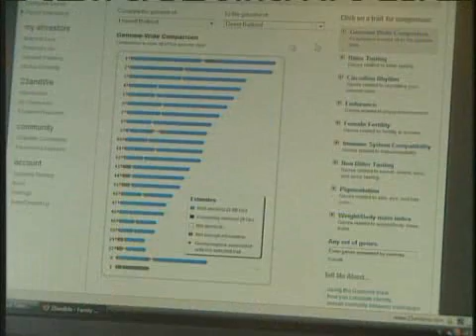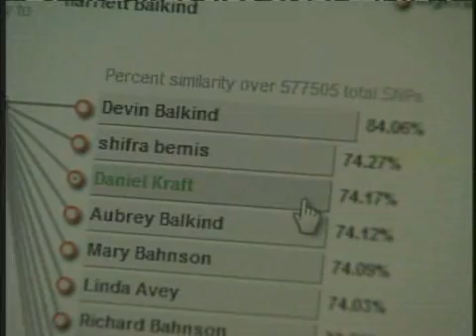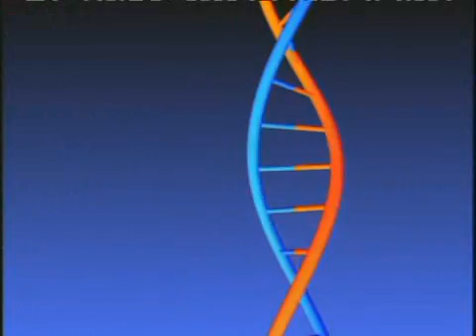DNA Testing and Understanding Your Genetics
Consumer tests can give people a look inside their DNA, but how useful are these tests in forecasting disease or extraordinary abilities?  Parents are testing their children to see what their athletic capabilitis may be with home DNA saliva tests.  But are these costly test really worth it?